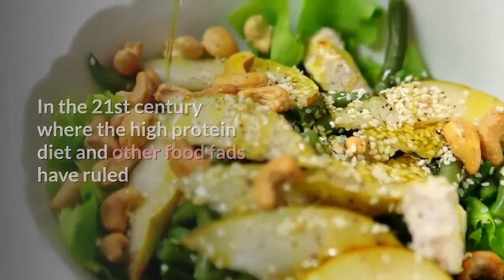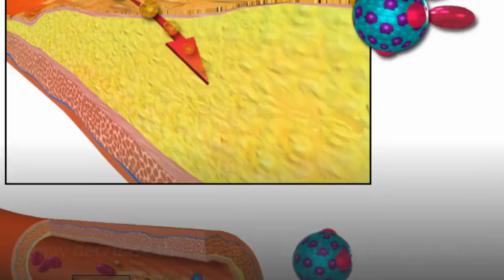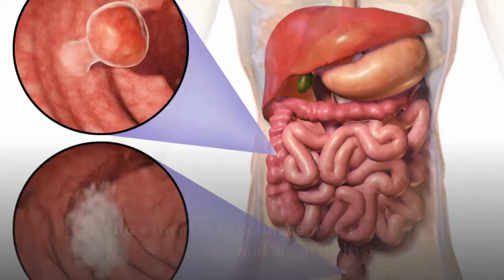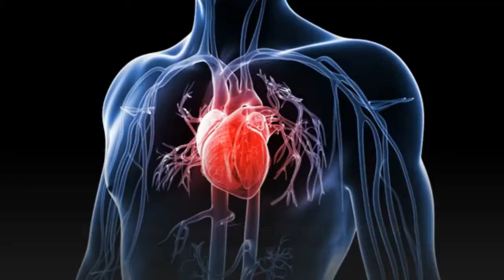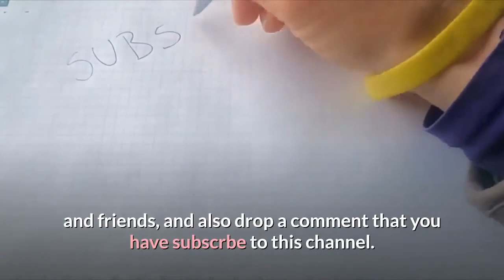Oatmeal - The Neglected Food with Many Health Benefits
In today's video you will learn about the health benefits and some side effects of oatmeal.

People nowadays are being conscious about their health
and are beginning to incorporate exercise and different kinds of food programs into their daily routines.

 In the 21st century where the high protein diet and other food fads have ruled

less attention is given to the health benefits of oatmeal.

Oatmeal is one the most nutritious and quickest meals that can be prepared and packed with necessary nutrients.

 It is a healthy and versatile food because it can be served with fruits, chopped nuts, apple sauce, and many more.

 In addition, this kind of grain is recommended to individuals who want to lose weight, maintain their weight, and live an active lifestyle. Individuals who wish to maintain an active lifestyle and improved health should include oatmeal in their daily food routines.

 Oatmeal is rich in complex, energy-giving carbohydrates, low in fat, and high in water soluble fiber. Soluble fiber may reduce the levels of low-density lipoprotein (LDL), or the bad cholesterol. Studies show that five to 10 grams of soluble fiber may decrease the LDL levels by about five percent. Eating one and a half cups of oatmeal significantly reduces one's cholesterol levels.  Lowering cholesterol levels may then significantly reduce the risk of cardiovascular disease and stroke.

This is because high cholesterol is linked with the development of plaques in the blood vessels. If these plaques grow too large, they may block the blood vessels and cause heart attack, stroke, and blood clots in the body. Aside from lowering the risk of cardiovascular disease, oatmeal also contains selenium.

This element works with vitamin E and acts as an antioxidant. Because of this factor, the selenium that oatmeal contains can aid in decreasing asthma symptoms, reduce the risk of colon cancer, prevent cell damage, and aid arthritis.

Other benefits of oatmeal may include the following:

Oatmeal is a good source of many vital nutrients like vitamin E, zinc, copper, iron, manganese, and protein
It is fortified with B Vitamins which are known to reduce stress
It is a great source of carbohydrate for diabetics because it raises the blood sugar very slowly by staying in the stomach longer.

itcontains beta-glucan which boosts the immune system and increase its response to fight certain infections.
It is high in calcium

There are many ill effects that may develop if complex carbohydrates like oatmeal are not consumed. Individuals who neglect these food may suffer from low energy levels and gain unwanted weight and lead to obesity. Studies show that obesity is becoming an alarming health condition because of the fact that obese people have heightened risk of developing heart disease, sleep apnea, colon cancer, and high blood pressure.

Do you also know that Despite the health benefits of oatmeal consumption, this food should also be taken properly because too much oatmeal consumption may cause more harm than good. Some health studies show that high consumptions of oatmeal may cause unwanted build-up and cause unwanted digestive problems.

Individuals who wish to engage in healthy diets should consult nutritionists and other health professionals before making drastic adjustments in their eating routines. They may develop an eating program that consists of the right amounts of vitamins and minerals that are necessary to promote overall health.

 These are not intended to diagnose, treat or cure any disease.
Please, do not forget to seek the advise of a qualified health care practitioner or your physician before starting any new diet, treatment and with any question regarding any medical condition.

If you suspect that you have any medical condition/problem, promptly consult your health care provider.